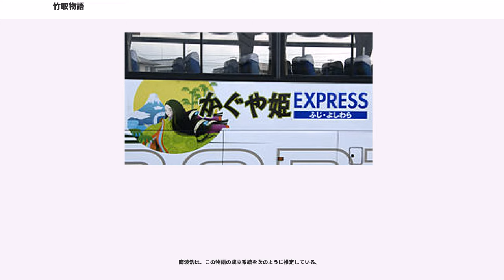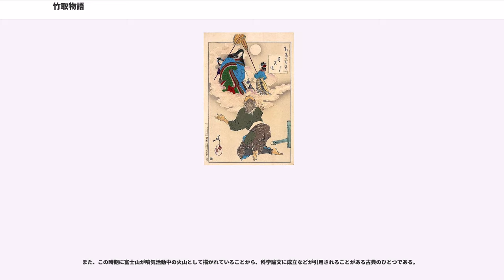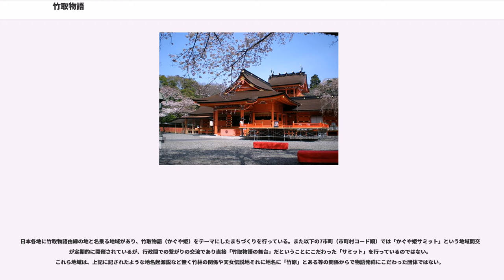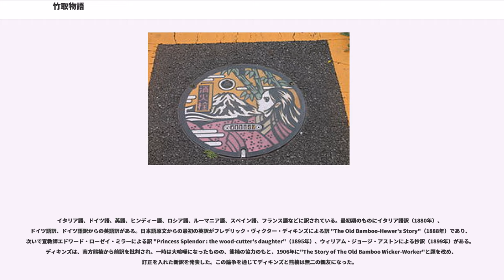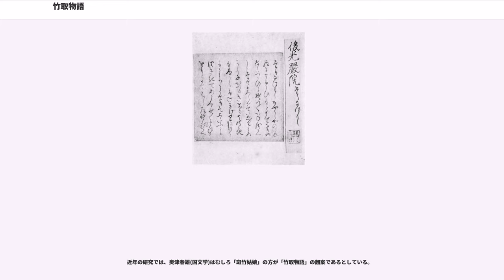竹取物語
『竹取物語』（たけとりものがたり）は、平安時代初期に成立した日本の物語。成立年、作者ともに未詳。

竹取の翁（たけとりのおきな）によって光り輝く竹の中から見出され、翁夫婦に育てられた少女かぐや姫を巡る奇譚。

『源氏物語』に「物語の出で来はじめの祖（おや）なる竹取の翁」とあるように、日本最古の物語といわれる。9世紀後半から10世紀前半頃に成立したとされ、かなによって書かれた最初期の物語の一つである。現代では『かぐや姫』というタイトルで、絵本・アニメ・映画など様々な形において受容されている。

『竹取物語』は通称であり、平安時代から室町時代には次のように呼ばれていた。

古写本の外題では『竹取物語』の他に『竹とり』（久曾神甲本・流布本第1類）、『竹物語』（高松宮本・同第3類）、『竹取翁物語』（古活字十行甲本・同第3類　など）と呼ばれている。

成立年は明らかになっていない。原本は現存せず、写本は後光厳天皇の筆とされる室町時代初期（南北朝時代、14世紀）の古筆切数葉が最古といわれ、完本では室町時代末期の元亀元年(1570年)の奥付を有する「里村紹巴本」、無奥書だが永禄 - 天正頃とされる「吉田本」が発見されているものの、いずれも室町時代を遡るものではない。しかし、10世紀の『大和物語』、『うつほ物語』や11世紀の『栄花物語』、『狭衣物語』、また、『源氏物語』に「絵は巨勢相覧、手は紀貫之書けり」と言及されていることから、遅くとも10世紀半ばまでに成立したと考えられている。

またこの物語に関連あるものとしては、『丹後国風土記』、『万葉集』、『今昔物語集』などの文献、謡曲『羽衣』、昔話『天人女房』、『絵姿女房』、『竹伐爺』、『鳥呑み爺』などが挙げられる。当時の竹取説話群を元に、とある人物が創作したものと考えられる。

作者についても不詳である。作者像として、当時の推定識字率から庶民は考えづらく、上流階級に属しており、貴族の情報が入手できる平安京近隣に居住し、物語に反体制的要素が認められることから、当時権力を握っていた藤原氏の係累ではなく、漢学（漢語・漢文訓読体の使用）・仏教・民間伝承に精通し、仮名文字を操ることができ、和歌の才能もあり、貴重であった紙の入手も可能な人物で、性別は男性だったのではないかと推定されている。また、和歌の技法（掛詞・縁語の多用、人名の使用）は六歌仙時代の傾向に近いことが指摘されている。

以上をふまえ、源順、源融、遍昭、紀貫之、紀長谷雄、菅原道真など数多くの説が提唱されている。

竹取物語の本文系統が本格的に研究の対象となったのは昭和に入ってからである。昭和5年(1930年)、初めて徳本正俊によって3系統に分類された。昭和14年(1939年)に新井信之によって「古本系」「流布本系」の分類が示され、そして昭和40年(1965年)に中田剛直がそれまでの研究を受けた上で示した、流布本を3類7種とする分類が現在最も一般的なものとなっている。古本系については、中田は2類2種、南波浩は後光厳院本を加えて3類4種に分類している。以下に、中田・南波による分類を元にした主要伝本一覧を示す（カッコ内の伝本は分類発表時に未発表だったもの）。

通行本系とも呼ばれる。現在最も広く流布している本文。

現在最も一般的な竹取物語の本文は、第3類第3種に属する古活字十行甲本を底本とするものである。

上賀茂神社三手文庫に伝わる、今井似閑が宝永4年(1707年)に校合・書き入れを行なった元禄5年(1692年)刊本における奥書に、
とあることから名づけられた。流布本系と比較すると数多くの異文を有しており、より古態を残すとされる。

上記の他に、伝承筆者を阿仏尼とする古筆切の存在が藤井隆によって報告されている

なお、和歌の一部が鎌倉時代の『海道記』や『風葉和歌集』、室町時代の『塵荊抄』に、梗概としての本文が室町時代の源氏物語の梗概書である『源氏物語提要』や注釈書である『花鳥余情』（共に絵合巻についての記事）に、それぞれ引用されている。

古本系本文と流布本（通行本）系本文については、南波浩は『海道記』に引用された和歌二首が、一首が古本系からの引用であるのに対し、もう一首が流布本系と古本系を混用したものになっていることから、鎌倉時代中期頃には既に両系が並立していたとする。

古本系本文に対しては、「中世における改変本文の可能性が強い」（...